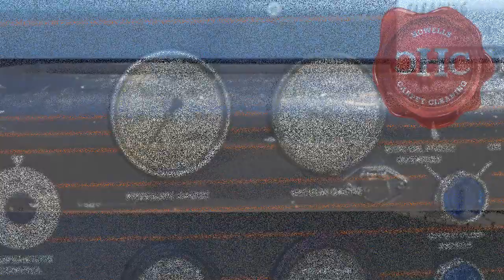Maintenance Day @ Howells Carpet Cleaning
Maintenance Day for Howells Carpet Cleaning means routinely cleaning equipment and sprucing things up a bit. In this video, I spray painted the hose reels in the truck, the back bumper and share a few ideas.

Highest-Rated Carpet Cleaning On YELP | Best Five-Star Reviews

We provide local residents of Clackamas County with the best carpet cleaning services available. Satisfaction Guaranteed.

Clackamas | Gladstone | Happy Valley

Howells Carpet Cleaning
7609 SE Overland St, Milwaukie, OR 97222